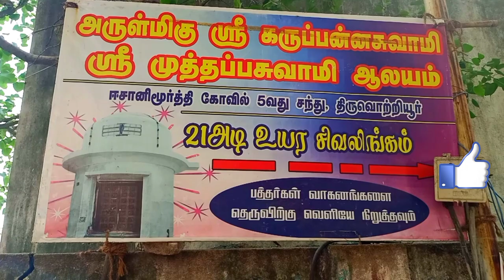ஸ்ரீ முத்தப்பசுவாமி ஸ்ரீ கருப்பண்ண சுவாமி ஆலய அநுமன் ஜெயந்தி விழா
ஸ்ரீ முத்தப்பசுவாமி ஸ்ரீ கருப்பண்ண சுவாமி ஆலய
அனுமன் ஜெயந்தி விழா

    சென்னை திருவொற்றியூர் ஈசானி மூர்த்தி கோயில்   5  வது சந்தில் பிரசித்தி பெற்ற ஸ்ரீ முத்தப்பசுவாமி   ஸ்ரீ கருப்பண்ண சுவாமி ஆலயம் அமைந்துள்ளது
இந்த   ஆலயத்தில்   2 / 1 / 2 0 2 2 ஞாயிற்றுக்கிழமை அன்று  மாலை ஹனுமான் ஜெயந்தி  விழாவை   முன்னிட்டு
ஆலயத்தில் அமைந்துள்ள ஸ்ரீ கருப்பண்ண சுவாமிக்கு ஆஞ்சநேயர் அலங்காரம் செய்யப்பட்டு அருள்மிகு ஸ்ரீ கருப்பண்ண சுவாமி பக்தர்களுக்கு ஆஞ்சநேயராக காட்சி அளித்தார்

இந்த விழாவில் சிறப்பு பூஜைகள் வழிபாடுகள் தூப தீபாராதனைகள் நடைபெற்றன  இந்த வழிபாட்டில் பக்தர்கள்
 ஆன்மீக அன்பர்கள் கலந்துகொண்டு தரிசனம் செய்து மனதார போற்றி வழிபட்டு
இறையருள்  பெற்றனர்
இந்த வழிபாட்டில் கலந்து கொண்ட பக்தர்களுக்கு பிரசாதம் வழங்கப்பட்டது
எல்லா உயிர்களும் இன்புற்று வாழ்க ,  நல்லோர் நினைத்த நலம் பெறுக  ,
கமெண்ட் மற்றும் ஷேர் செய்யுங்கள்
வாழ்க நலமுடன் ,  வாழ்க வளமுடன்  ,  வாழ்க மகிழ்வுடன் நன்றி

ஒளிப்பதிவு மற்றும் நிகழ்ச்சி தொகுப்பு டி  சூரிய பிரசாத்